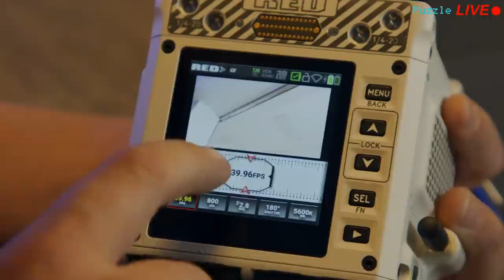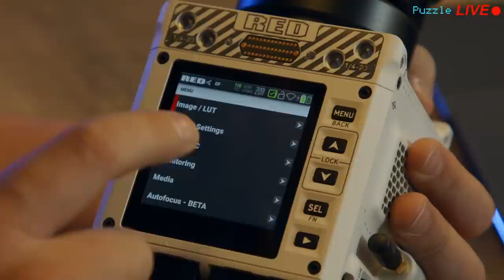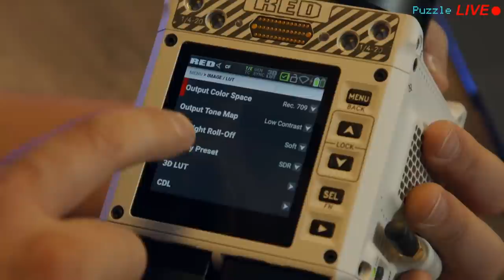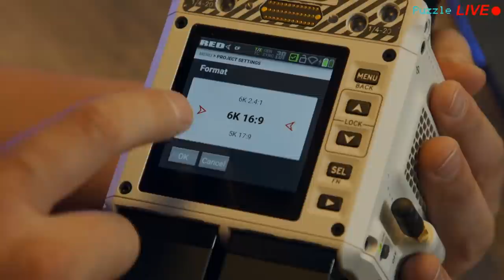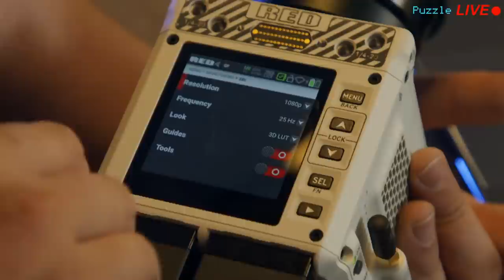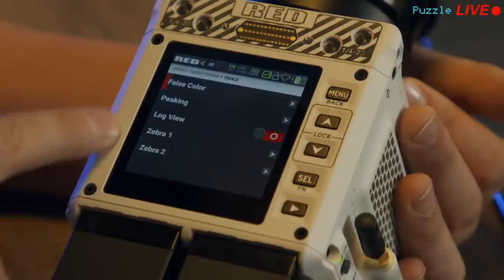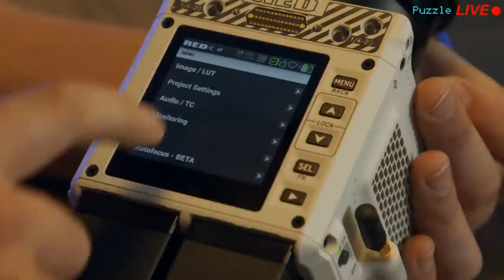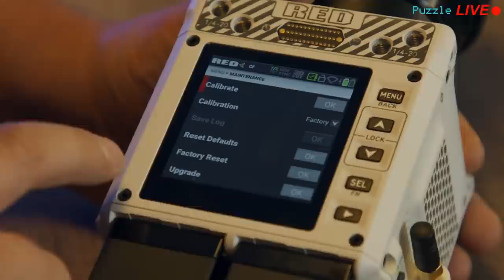LIVE KOMODO - Venez déjeuner avec nous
Posez nous toutes vos questions sur la RED KOMODO